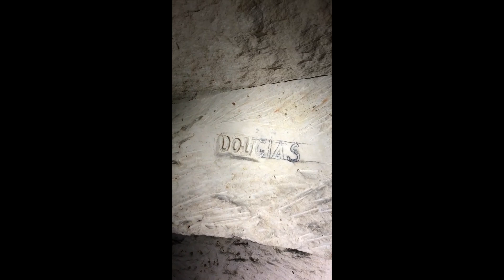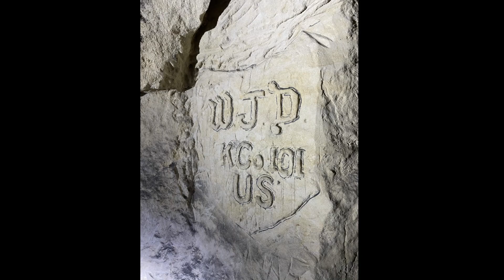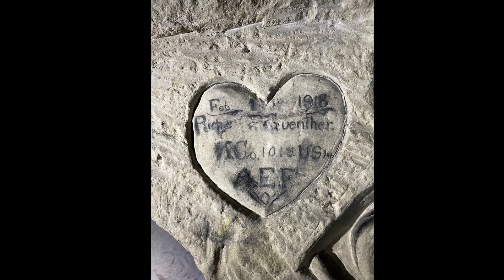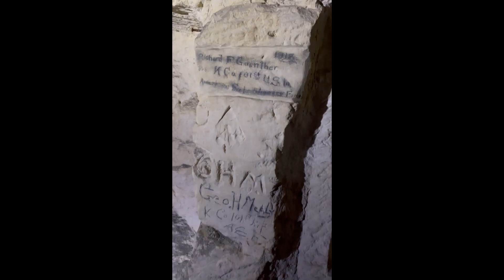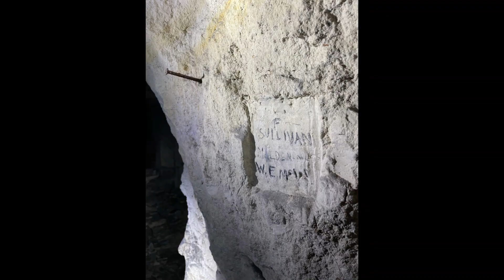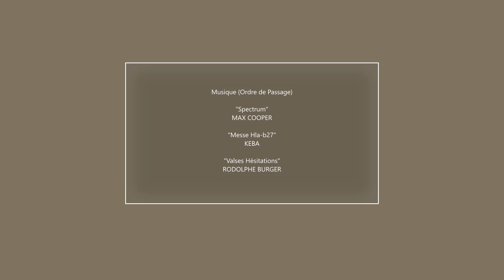CARRIERES DE ROUGE MAISON (Aisne)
Carrière souterraine de Picardie ayant servi de cantonnement durant la guerre de 14-18.
La grande histoire par la petite porte...Chemin des Dames